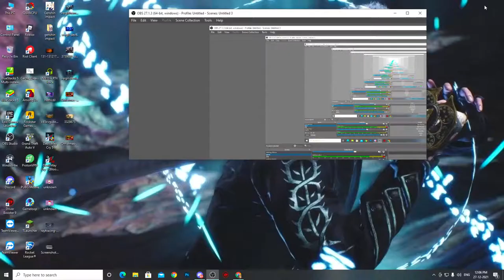Devil May Cry 5 Day 3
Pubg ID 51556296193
Valorant ID Real Gyani#6744
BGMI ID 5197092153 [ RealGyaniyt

PC SPEC
processor     - i5 10 Gen
Graphic Card - 1650 gtx gygabyte
hdd                  - 2tb
mother board - gygabyte 410M 2 slots ram
Power Supplier - 550 watt Gygabyte